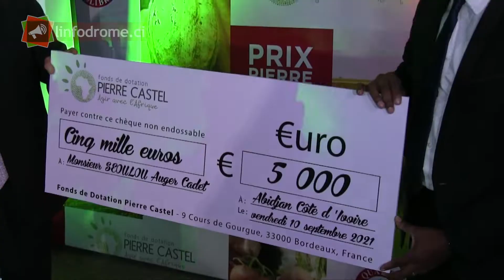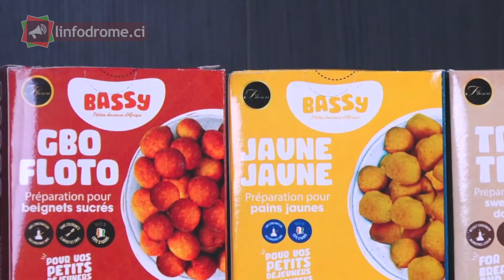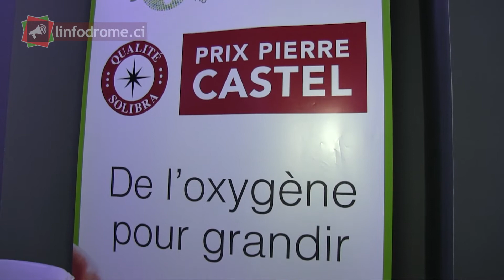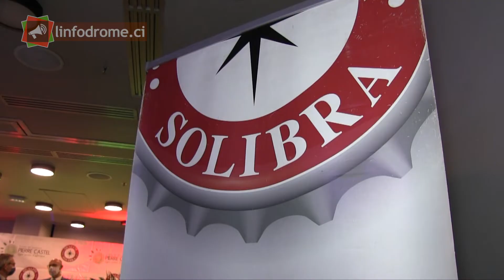4è édition du prix pierre castel de solibra, les lauréats récompensés